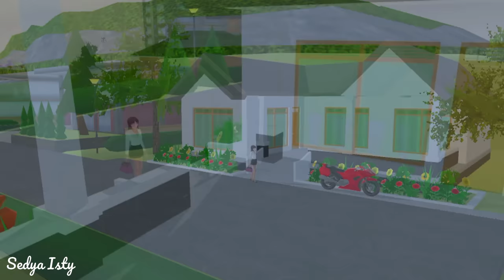KLINIK OPERASI PLASTIK || HORROR MOVIE SAKURA SCHOOL SIMULATOR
Semoga kalian terhibur sama video HORROR MOVIE SAKURA SCHOOL SIMULATOR ini ya temen temennn... Seru banget pokonya dari awal sampe akhir hihihiiiii dan Buat yang penasaran kalian bisa nonton video ini sampe habis yaaa:)

Terimakasih banyak buat Lulu Animasi untuk ID Props nya 😘
ID Props Klinik Rumah Sakit

Horror Movie Sakura School Simulator

XOXO❤❤❤